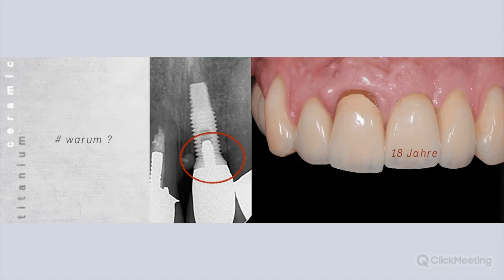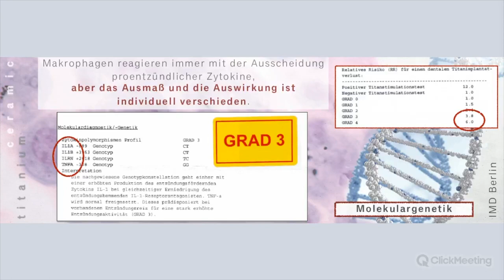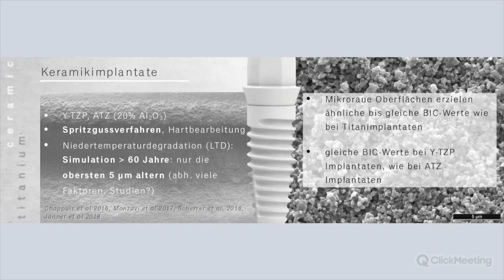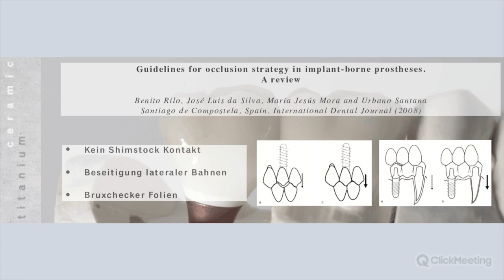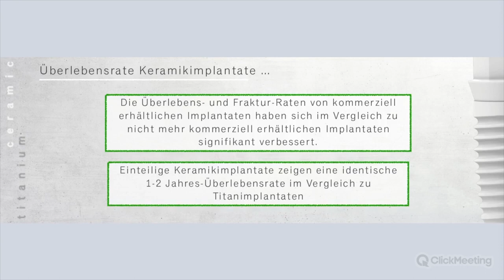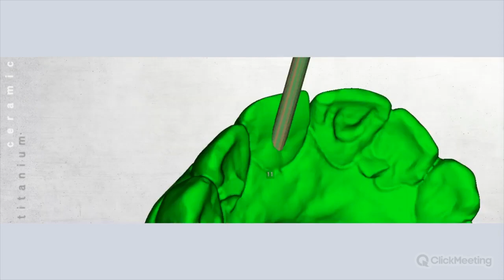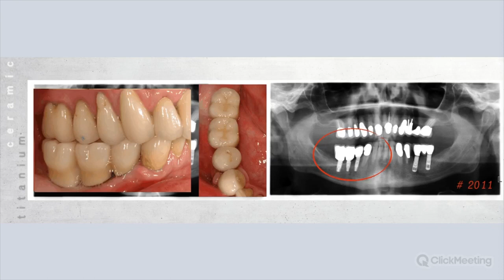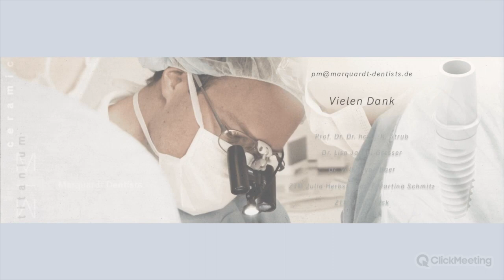StayAtHome – Zeramex Webinar, Keramische Implantate im klinischen Alltag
Webinar mit Dr. Pascal Marquardt: Keramische Implantate im klinischen Alltag – Alles wie gehabt oder sind neue Wege möglich? Wie weit kann man sicher gehen? Welche Konzepte haben sich klinisch bewährt?